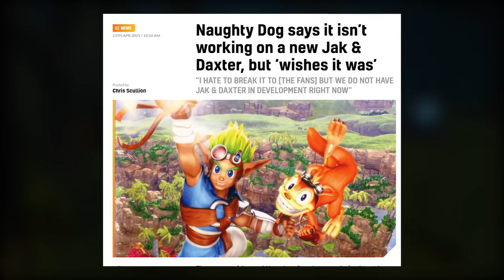Jak & Daxter's Identity Crisis...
Jak and Daxter is a classic PS2 era game that People loved. But as the franchise continued, it began to have an Identity Crisis.  Could this be whats holding the game back from becoming a remake or a reboot? Let's talk about it.